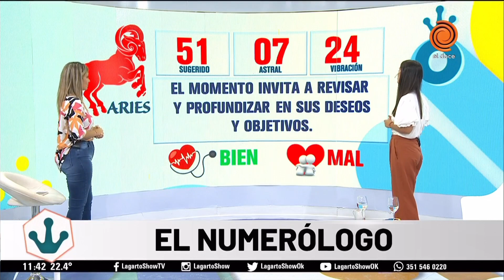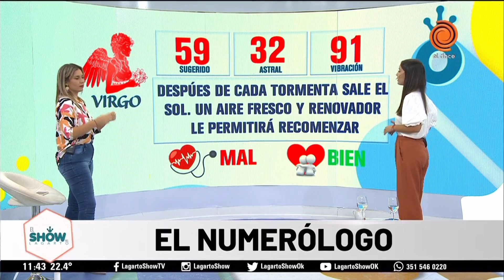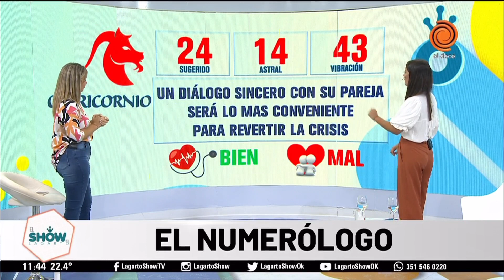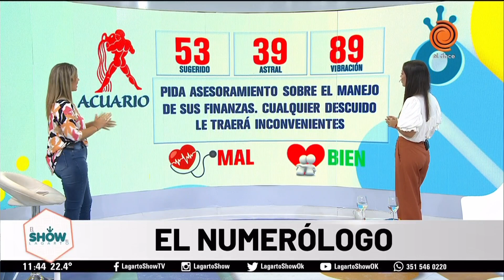Horóscopo del día 23 de febrero de 2022 El Numerólogo del Lagarto Show